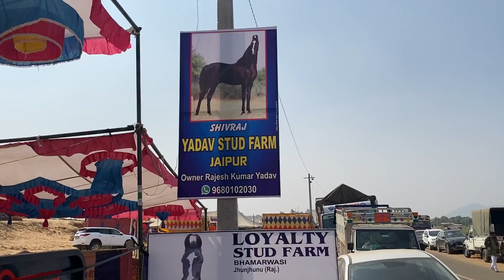Stallion Shivraj Yadav stud farm Jaipur/ Pushkar horse fair 2021